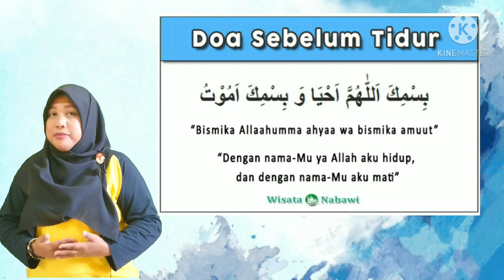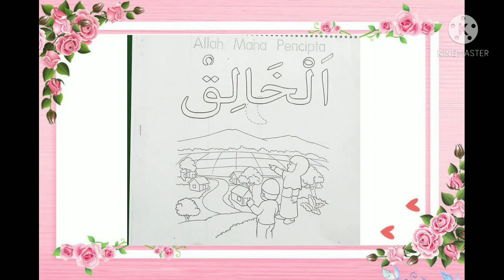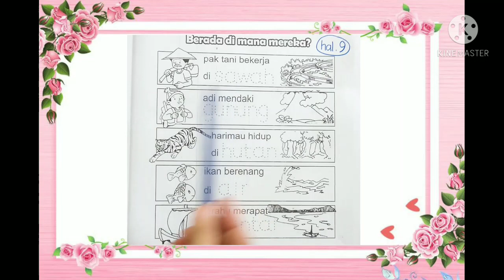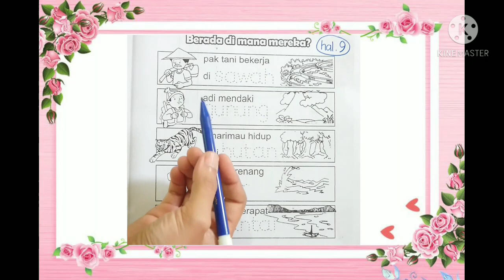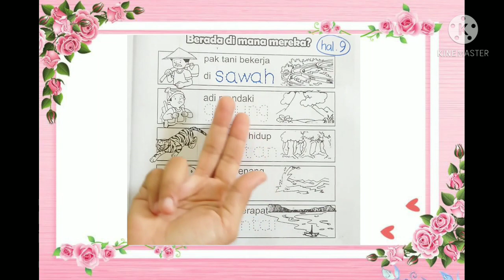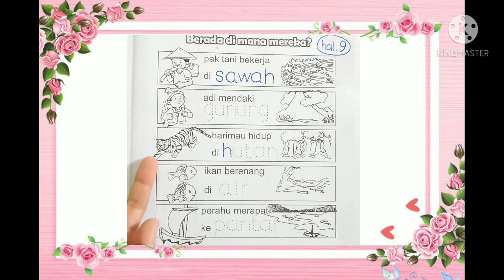BelajarbersammaSUKMA:|Mewarnai Gambar dan Menebali Kata